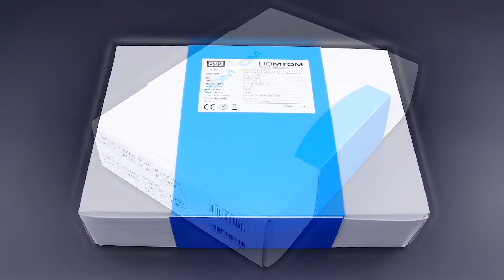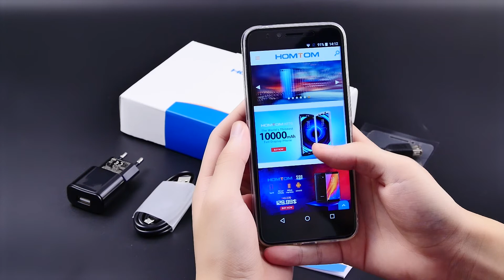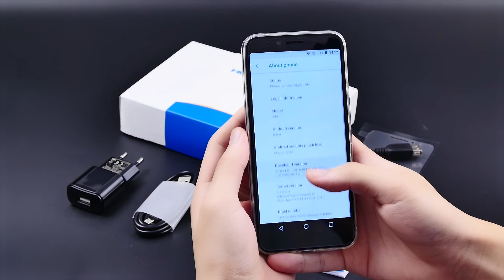Unboxing video for HOMTOM S99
HOMTOM S99
/ Android oreo 8.0/ 5.5" Incell 18:9 Full Display/ 6200mAh Battery/ 4GB + 64GB